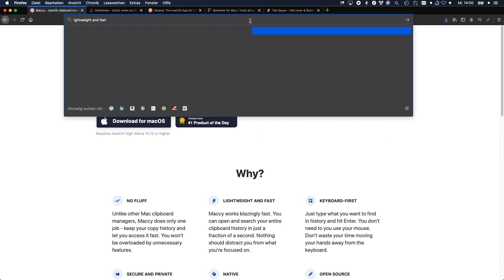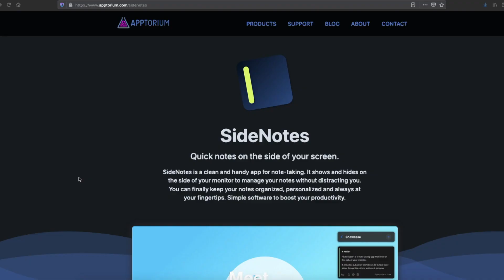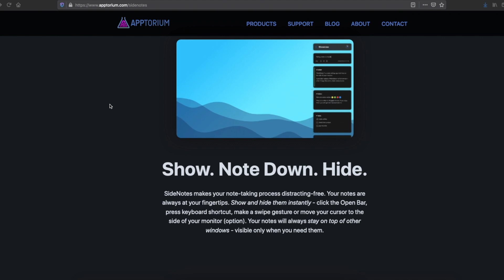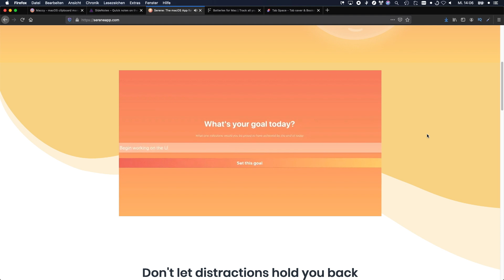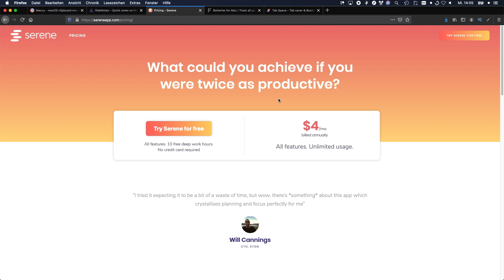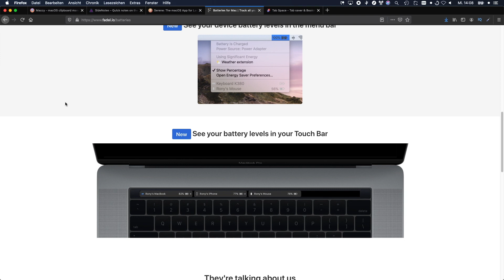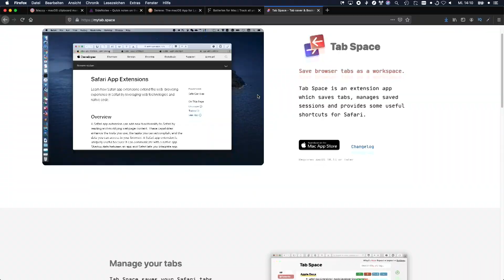Beste Top Mac Apps - Juli (deutsch)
Die besten Mac Apps, die du nicht verpassen darfst. Dein Mac ist eine Powermaschine, jedoch brauchst du die richtigen Tools um effektiv damit arbeiten zu können.

vergiss nicht mir auf Instagram zu folgen